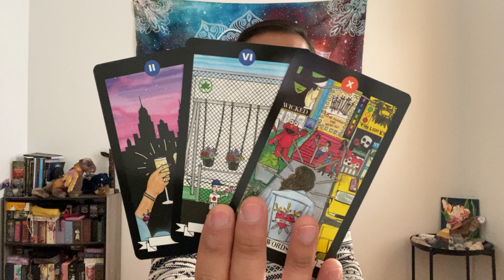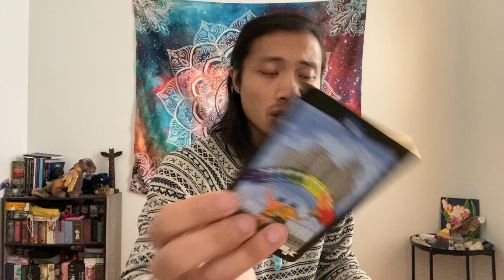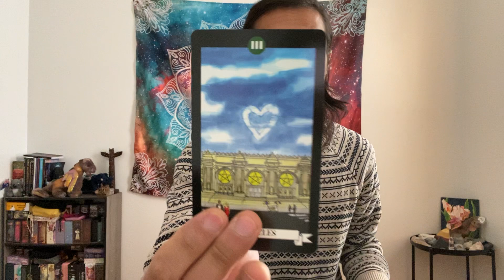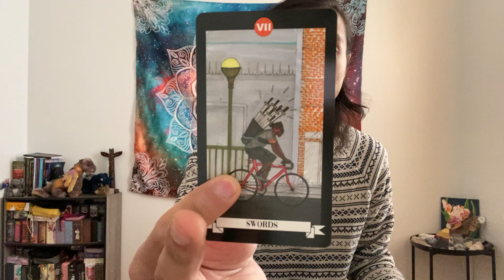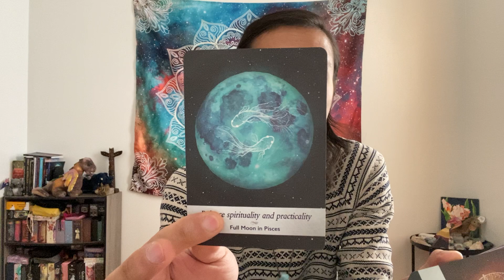Gemini - You Went Looking For It And You Are Doing It! Expect Powerful Changes!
This is a general reading on what you can expect for Mercury Retrograde Jan. 14th - Feb 3rd, 2022 for Gemini in Sun, Moon, Rising, and Venus signs. We will take a look at what you can expect, what you need to know, and what is surrounding you. Feel free to apply this to your own unique situation. Keep in mind that this can be in anything.

Decks used in this reading:
NYC Tarot

Moonology Oracle